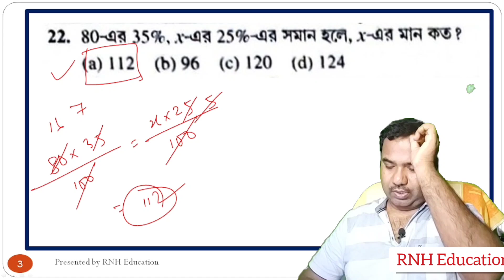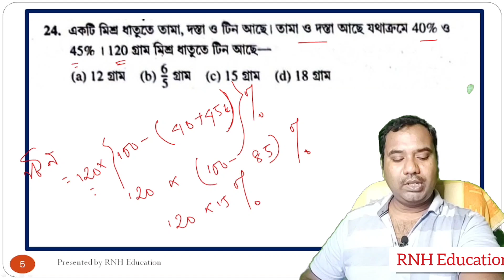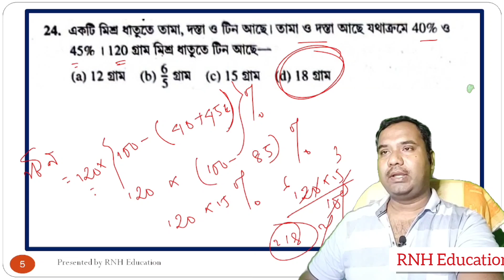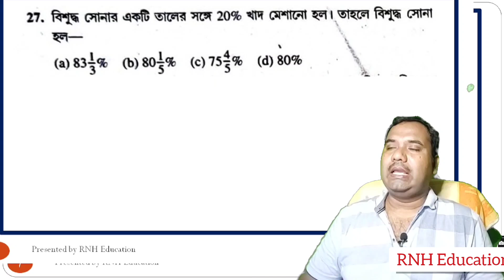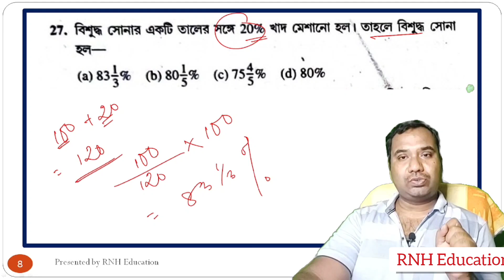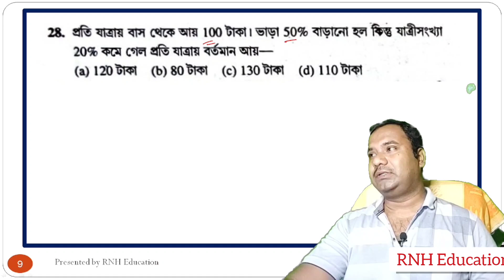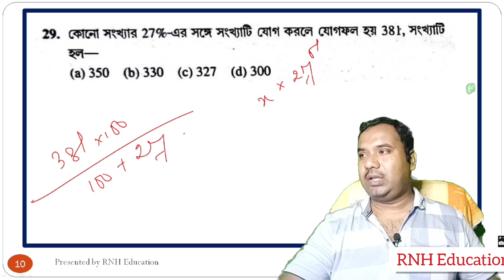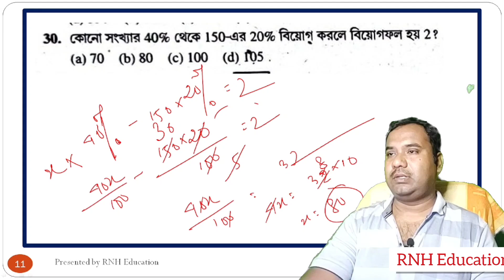Percentage Shortcut শতকরার শর্টকাট WBCS Miscellaneous Clerkship Food SI WB Police Kolkata Police 3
Percentage Shortcut
সমস্ত প্রতিযোগিতামূলক পরীক্ষার জন্য
WBCS RAIL BANK PSC CLERKSHIP MISCELLANEOUS FOOD SI WBP CONSTABLE WBP SI KOLKATA POLICE SSC CGL SSC CHSL

How to get full marks in Mathematics?
How to crack any Govt. exams?
কিভাবে যেকোনো পরীক্ষায় পাশ করবে?
কিভাবে যে কোনও পরীক্ষায় ফুল মার্কস পাবে?

Dear students,  you will find shortcut math on percentage in this video, it will definitely help you.

 Thanking you.

Keep Practicing.